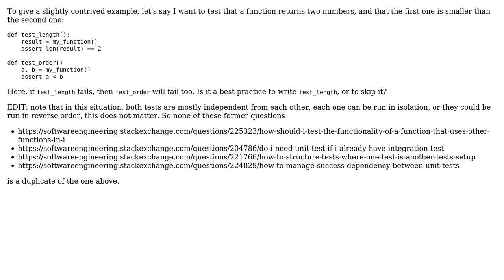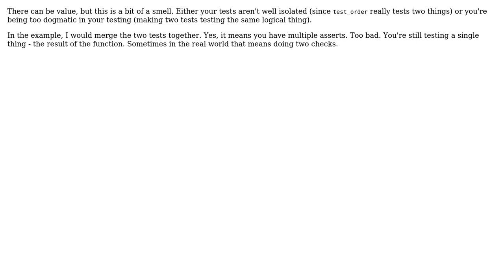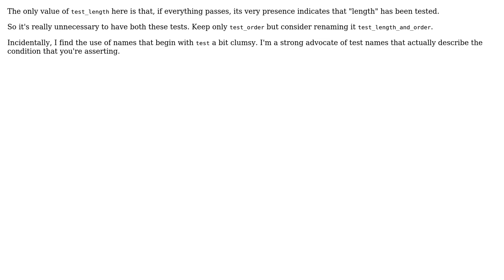Software Engineering: Is there any value in writing a unit test that is a subset of another test?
With thanks & praise to God, and with thanks to the many people who have made this project possible! | Content (except music & images) licensed under CC BY-SA | Music | Images & others | With thanks to user Telastyn user Mihai user Mark Hurd user Madara's Ghost user Dawood ibn Kareem and the Stack Exchange Network Trademarks are property of their respective owners. You are responsible for your own actions.